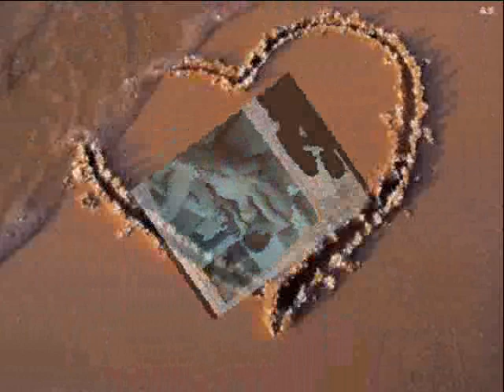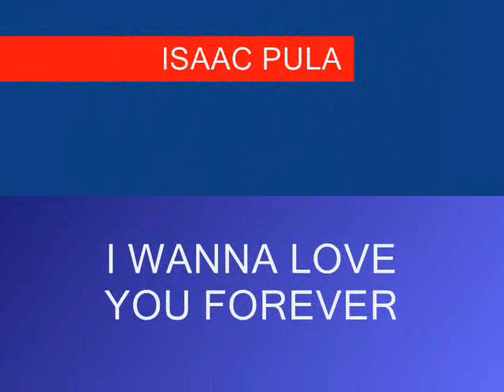ISAAC PULA wanna love you forever By Annick.WMV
ISAAC PULA
TIPANIE SLIDE